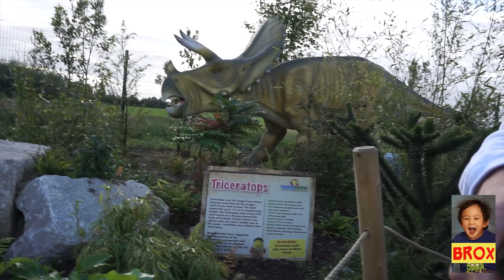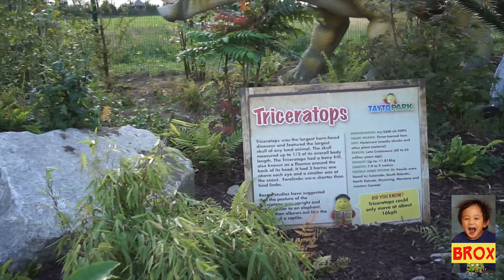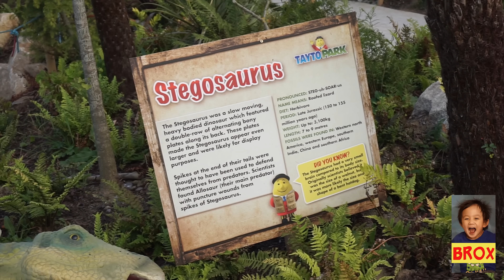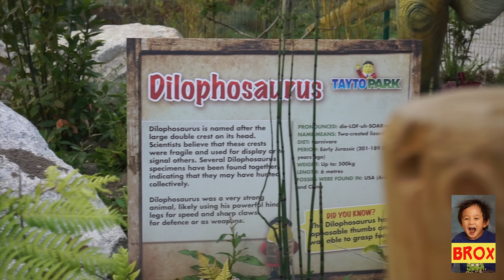Dinosaurs Alive @ Tayto Park - Kids will have soo much fun!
Brox is back @ Tayto Theme Park.
* Do you like Dinosaur toys, Robots and Animal toys? *